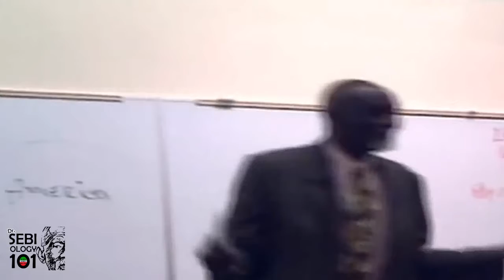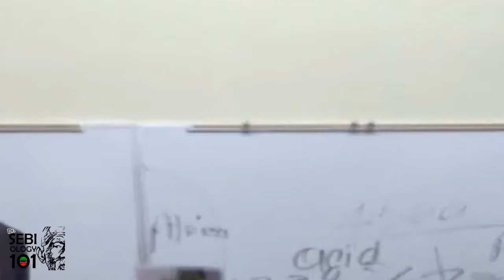SEBIOLOGY 101 - NOBODY IS GOING TO HELP US BUT US - LISTEN CAREFULLY TO Dr. SEBI WARNING